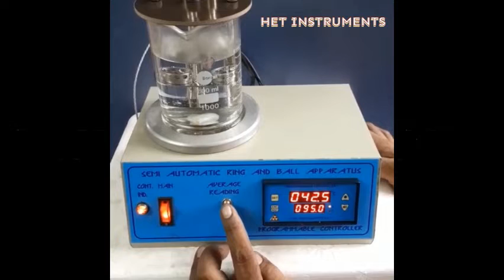SEMI AUTOMATIC SOFTENING POINT AS PER IS 1205 FOR BITUMEN TEST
For determining the temperature at which a sample of bituminous material loaded by a 9.5 mm dia steel ball, drops a specified distance when heated under specified conditions.

The new design of Ring and Ball Apparatus is compact user friendly and has better asthetics. It has magnetic stirrer with heating facility and digital display of temperature.

New Feature: You can take the reading by just pressing a button that is provided in the control panel .